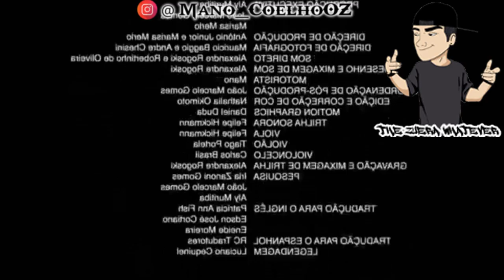Quando Falta 30Min para ir Embora(Meme)